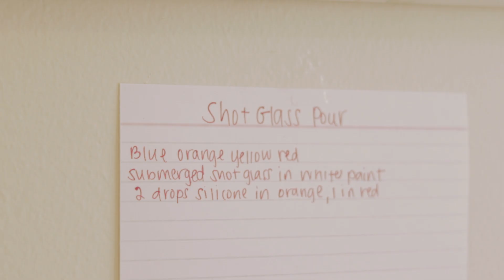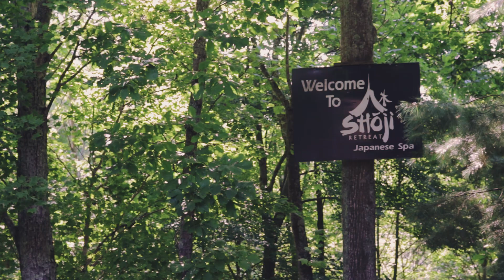Asheville NC | What to do in a day + Amanda Cooks!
In Vlog number 19 Yeager and Dizzy meet up with Asheville, NC local Amanda!  Amanda shows us around downtown Asheville and the River Arts District along with The Moog Factory plus Shoji Spa and Lodge tucked away in the Asheville Mountains!  First things first...Amanda's Chef/Artist skills!

Spaking of versatile, use the Joby Gorilla Pod when on the go.

64gb Micro SD Card for 4k Video